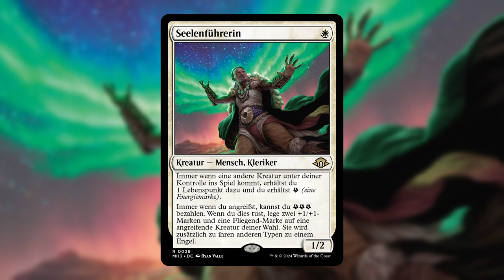Modern Horizons 3 - EXKLUSIVE Previews | Magic: The Gathering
Danke an Wizards of the Coast für das Bereitstellen der Previews!

SELBER SPIELEN

LEGAL STUFF